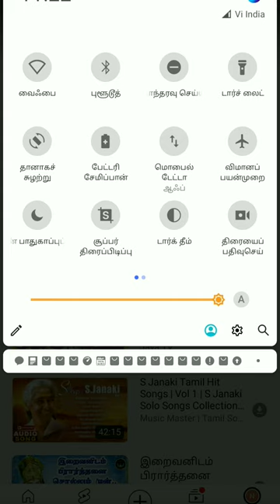27 ஜனவரி, 2024